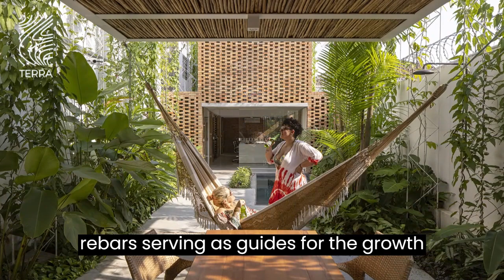Create a manifesto of the necessary rapprochement between Urban and Nature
Architects: Laurent Troost Architectures
Area:
100 m²
Year:
2021
Photographs:Joana França
Manufacturers:  Cerâmica Rio Negro, Di Carbone, Flora Eto, Rainbird
Client: Muiraquitã Arqueologia
Authors: Laurent Troost
Project Team: Laurent Troost, Ingrid Maranhão, Raquel Brasil
Landscape Design: Hana Eto Gall, Laurent Troost
Structure: Daniel Adolfs
Technical Engineer: Rafaela Lima
Construction Managers: Helena Rabello, Daniel Herzson
City: Manaus
Country: Brazil